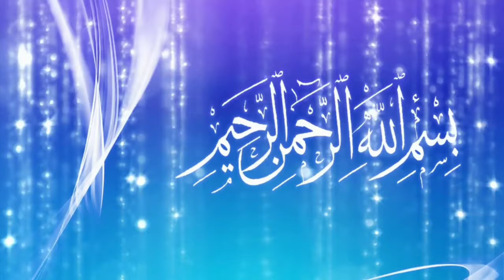Kankaan Pakee giaan کنکاں پکی گئیاں || Wheat ready in Azad Kashmir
آزادکشمیر میں گندم پک کر تیار

Wheat ready in Azad Kashmir